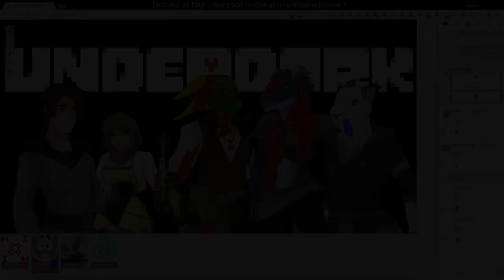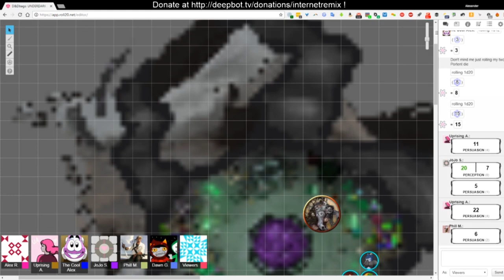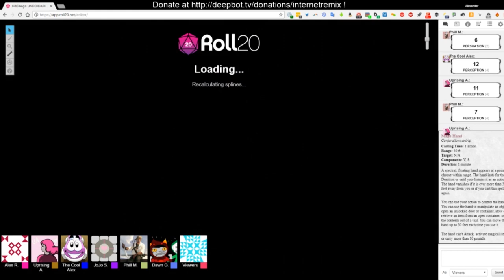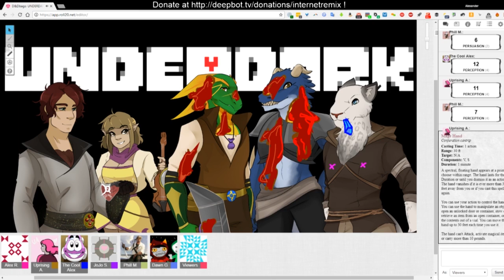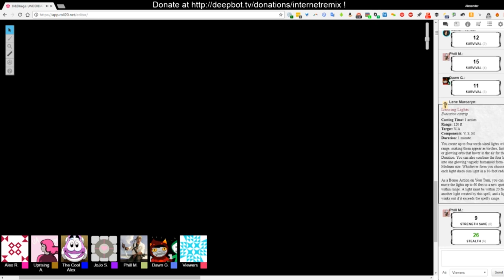Dungeons and Douchebags - Underdark - Session 3 - Trail of the Snail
Sail along the trail of the Flail Snail!